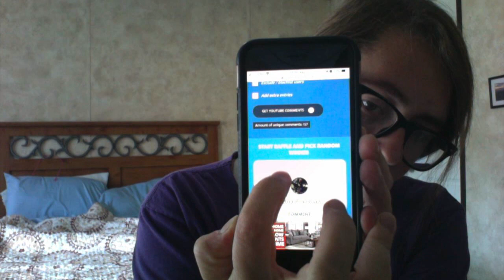We have a WINNER!! | Picking a semi-finalist for the harvestmoongiveaway21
Just a quick video picking my winner for the harvestmoongiveaway21